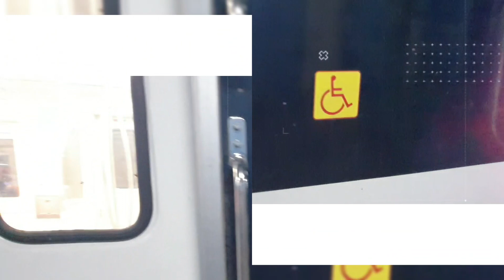Ang ganda ng bagong tren ng PNR.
May mga bagong tren ang Philippine National Railways galing Indonesia at kasalukuyan na itong bumibiyahe sa ating mga riles. Ganda. Malamig. Maluwag. Sa ngayon, may mga libreng sakay pa kaya try niyo na!